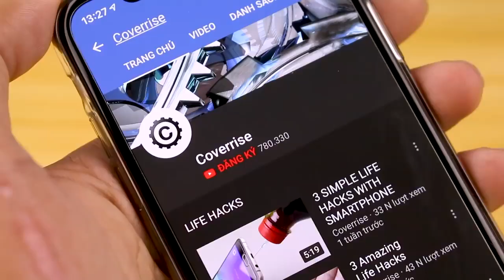3 Amazing Life Hacks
5-Minute Crafts USA
OFFICIAL CHANNEL